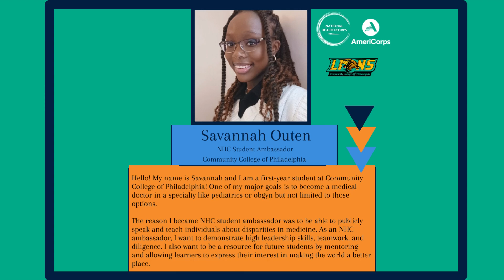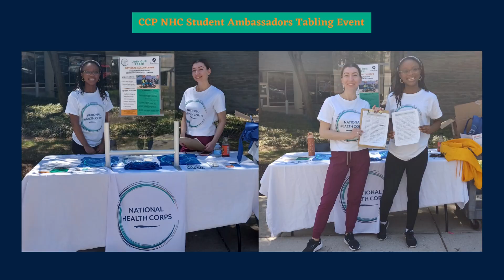NHC Student Ambassador Program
The NHC Student Ambassador Program was launched this year in collaboration with the Community College of Philadelphia. Our 2 student ambassadors have worked diligently this semester to help spread the word about NHC to students on Campus.

Kateryna has made it her duty to reach out to the seniors on campus to let them know about the opportunity to apply to be a member of NHC when they graduate. We are thrilled to have you as an ambassador this semester and we are wishing you all the best with finals!

Congrats Katernya!

Savannah was very invested in supporting students and involving faculty to help spread the word about NHC on campus. She was active during tabling events on campus and really followed through to help students get the information and healthcare resources needed. We are thrilled to have you as an ambassador this semester and we are wishing you all the best with finals!

Congrats Savannah!